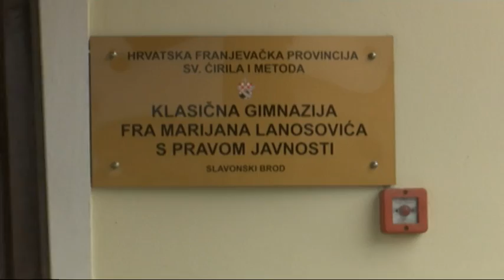SBTV - DNEVNIK -TREĆE MJESTO ZA KOŠARKAŠICE KLASIČNE GIMNAZIJE - 27.04.2017.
Turnir u ženskoj košarci na državnom Natjecanju u Poreču je za učenice Klasične gimnazije u Slavonskom Brodu značio veliki uspjeh. Naime, djevojke su nakon 2 pobjede i 2 poraza, izborile  treće mjesto protiv ekonomistica iz Čakovca. Pobjedom od 50 : 26, zaustavile su niz 4.plasiranih i tako se kući vratile s brončanom medaljom, na koje je izrazito ponosan njihov mentor i voditelj Mario Tolić.

DNEVNIK SBTV-a | PON-PET | 20:00 i 22:00